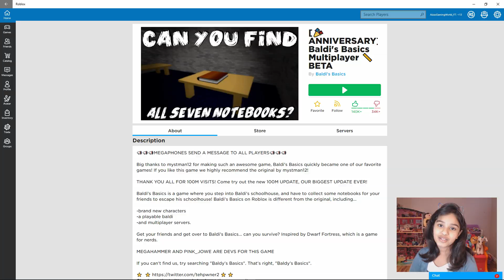I am Baldi ... RUN!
Playing as Baldi in Roblox v3.5.8. This is the latest update of Baldi's Basic Multiplayer.